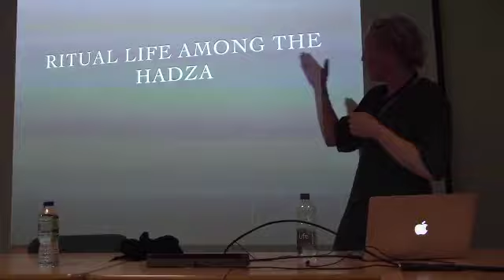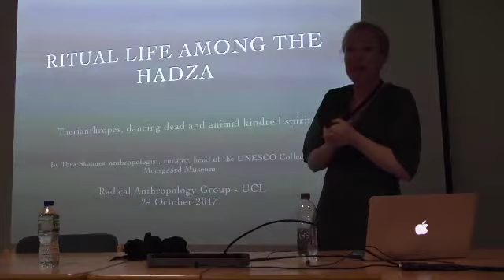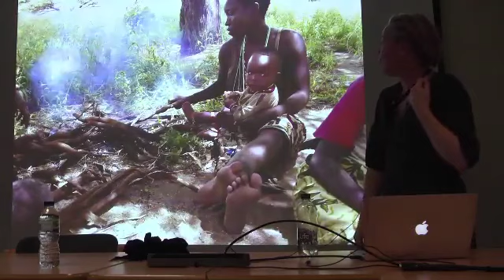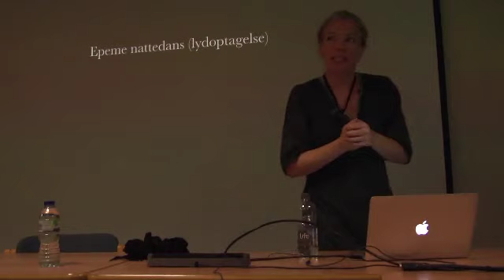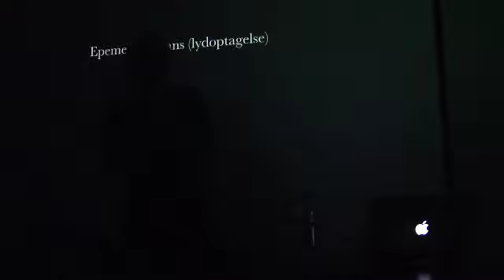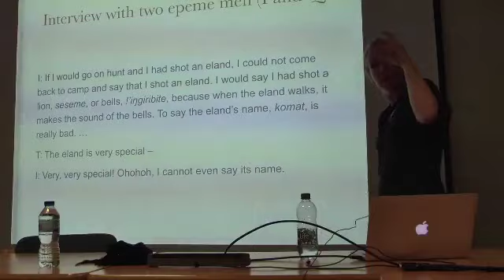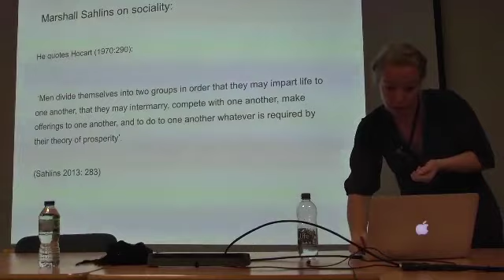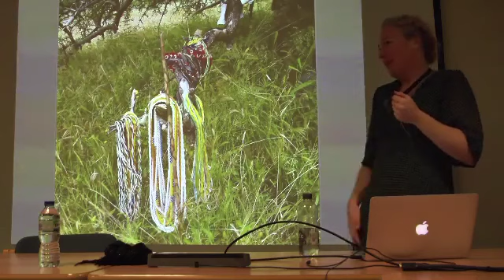Thea Skanes: Ritual Life among the Hadza: the Dancing Dead And Animal Kindred Spirits 24 October...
Talk given to the Radical Anthropology Group at Daryll Forde Seminar Room, Anthropology Building, 14 Taviton Street, London WC1H 0BW on 24 October 2017. Thea Skanes, Managing Curator of the UNESCO collections at the Moesgaard Museum, Denmark gives an introduction to the role of ritual in Hadza life. Her field research has helped elucidate the material culture, social life and cosmology of the Hadza hunter-gatherers of Tanzania.